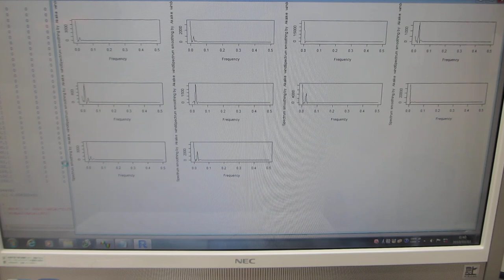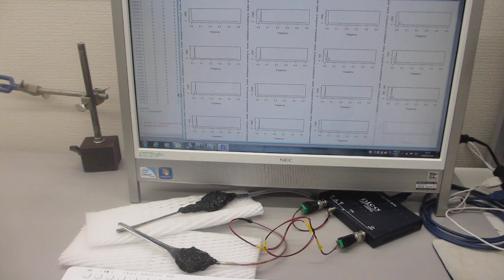超音波テスターＮＡ（オシロスコープ100MHzタイプ）の超音波発振機能を利用した実験（超音波システム研究所）